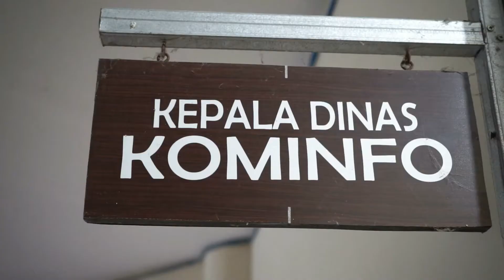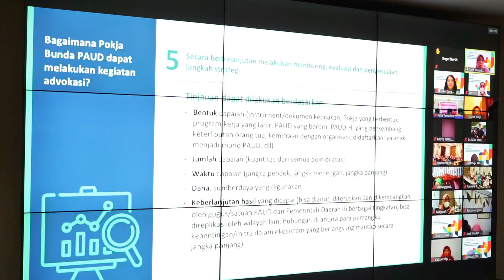KEBERHASILAN LITERASI DIGITAL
Ayo Gabung Sahabat AIBIL mate
Rabu, 7 Juli 2021
Jam 18.30 – 21.30 WITA
Daftarkan diri kamu di :